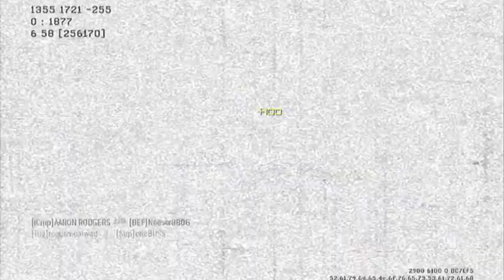Your Not Special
To all those people who think there shit does not stink or your parents told you that you're special.  YOUR NOT!